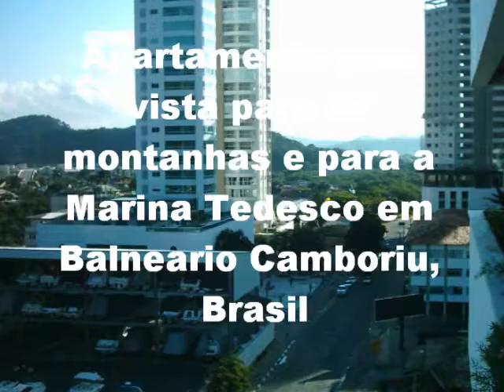Apartamento com vista da Marina Tedesco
Apartamento com 2 suites, 2 quartos, ampla sala conjugada, tv, estar e jantar com sacada, cozinha mobiliada e área de servico.